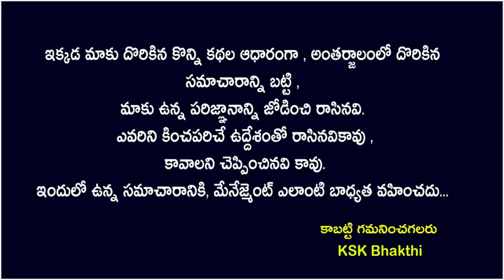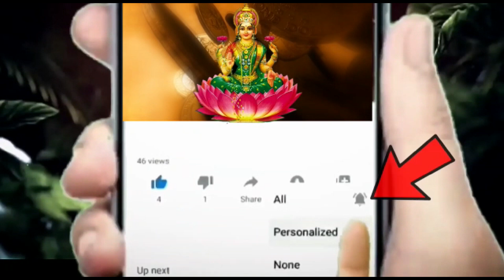తులారాశి వారిని ఉగాది నుండి ఎవరు ఆపలేరు||Tula Rasi 2023 astrology kskhome ||Ksk Bhakthi